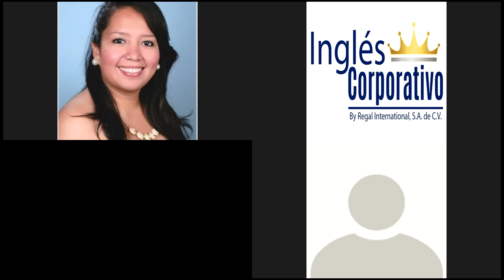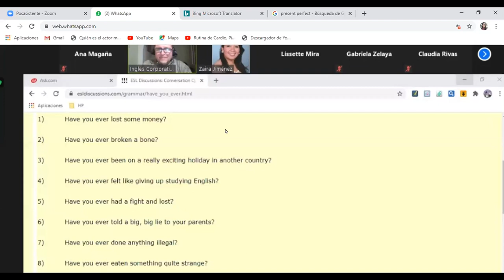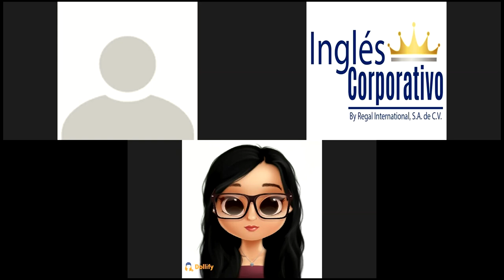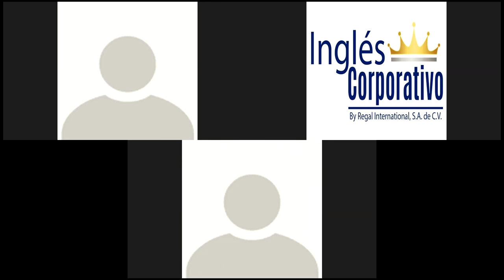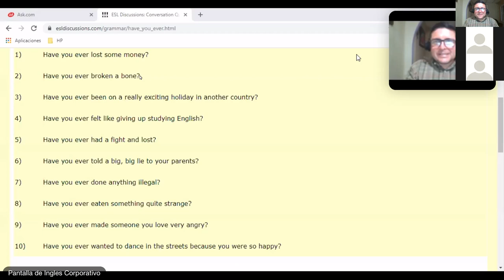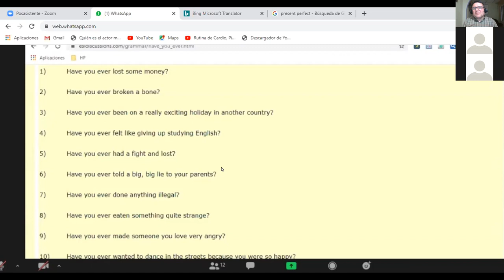JULY 14TH-SECOND PART-WISHES REVIEW